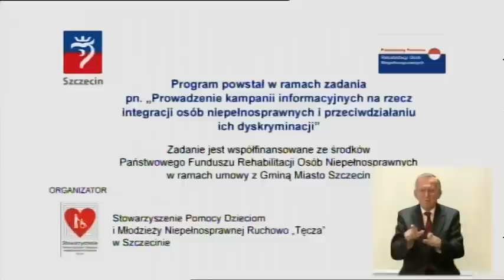Niepełnosprawni wśród nas - odcinek 3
Program powstał przy realizacji zadania pn."Prowadzenie kampanii informacyjnych na rzecz integracji osób niepełnosprawnych i przeciwdziałaniu ich dyskryminacji".

Zadanie jest współfinansowane ze środków Państwowego Funduszu Rehabilitacji Osób Niepełnosprawnych przekazanych przez Gminę Miasto SZCZECIN.

Organizator: Stowarzyszenie Pomocy Dzieciom i Młodzieży Niepełnosprawnej Ruchowo "TĘCZA" w Szczecinie

Program przygotowali:
Joanna Kałużna - Reimer
Mieczysław Szewłoga
Zbigniew Jackowski
Jerzy Kałużny
Radosław Matuszyk
Marta Skumiał

TVP SZCZECIN